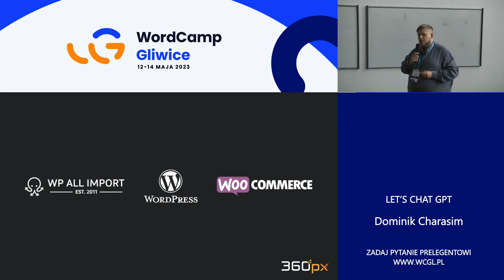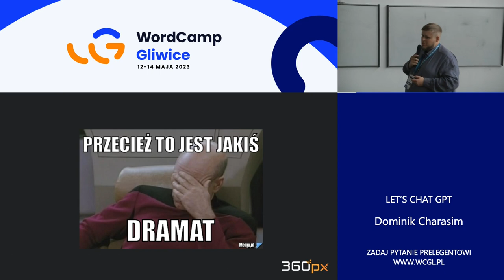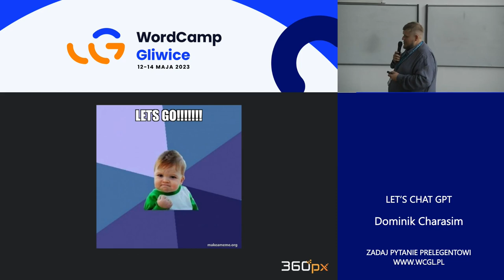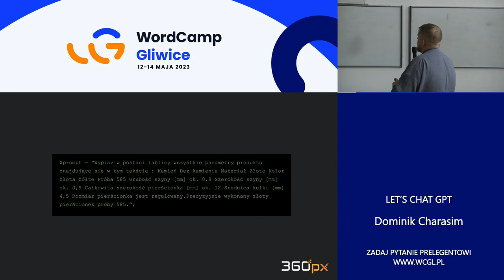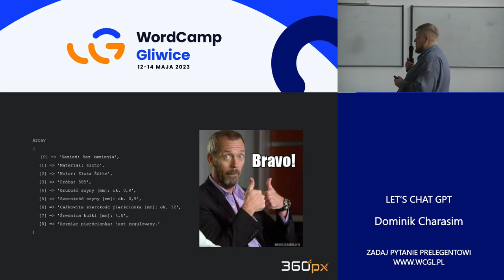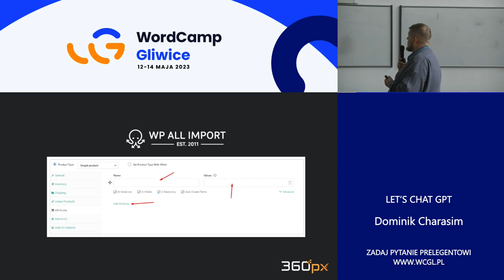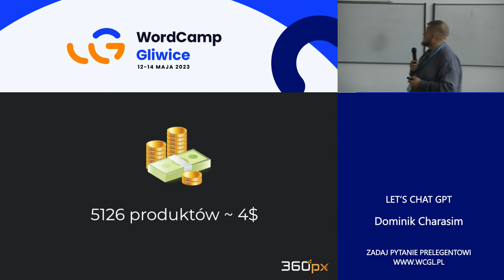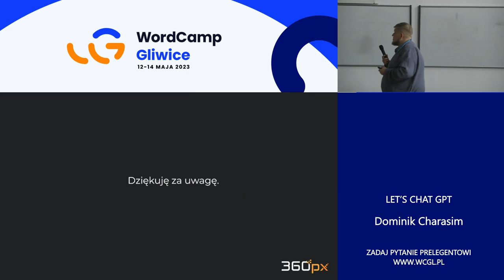Dominik Charasim: Let’s chat GPT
Podczas prezentacji Dominik przestawił case study, jak można zintegrować WordPressa z Czatem GPT. Presentation Slides »